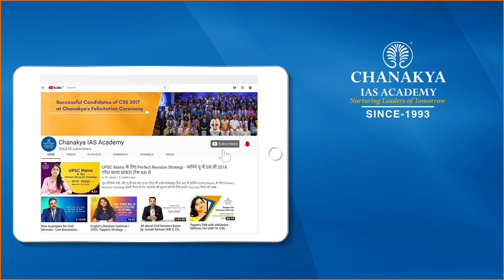UPSC 2021 Topper GURSIMRAT SINGH RANK 632, DANIPS | Mock Interview | English Medium | Chanakya IAS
GURSIMRAT SINGH Attended UPSC Mock Interview at Chanakya IAS Academy experts Panel in English Medium. GURSIMRAT SINGH secured All India Rank (AIR) 632 and emerged as the DANIPS Topper In UPSC Civil Service Exam (CSE) Result 2021. Mock interviews help in pointing our strength and weakness in an interview process so that you can improve in the actual interview. The interviews being uploaded here are real interviews and not scripted.

We extend our heartiest congratulations to IAS Topper Mr. GURSIMRAT SINGH on this great achievement and are gratified to have been a part of his journey to success.